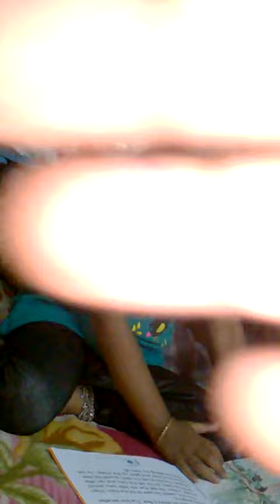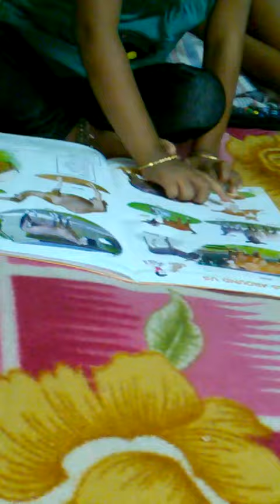சூப்பரா (story time)கதை சொல்லும் என் பிள்ளை 👍🤗😍😂